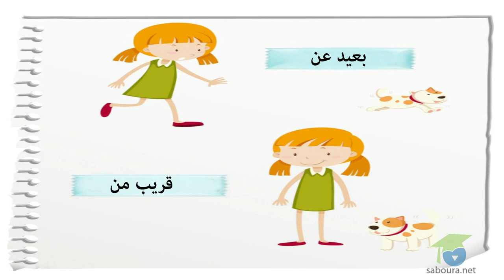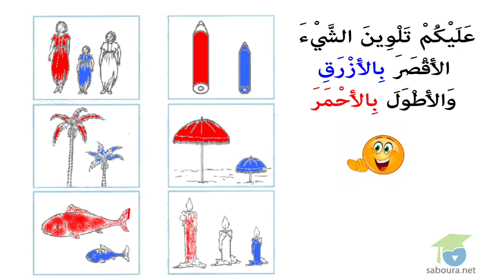ـ الأَنْشِطَة الإيقَاظِيَّة العِلْمِيَّة ـ قريب من / بعيد من